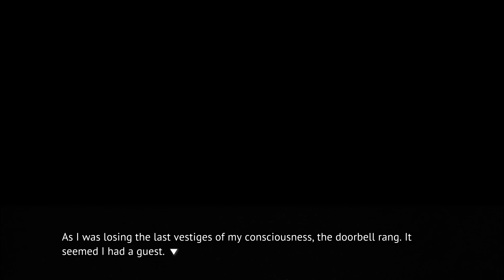Brownie Points | Jimsf & NCW Play Higurashi When They Cry | Part 22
tfw a village in the middle of nowhere in the 80's has better delivery service than you in 2021.